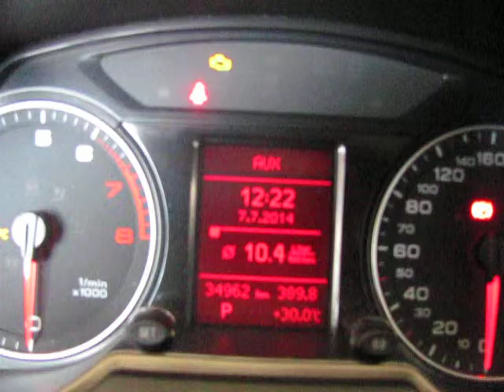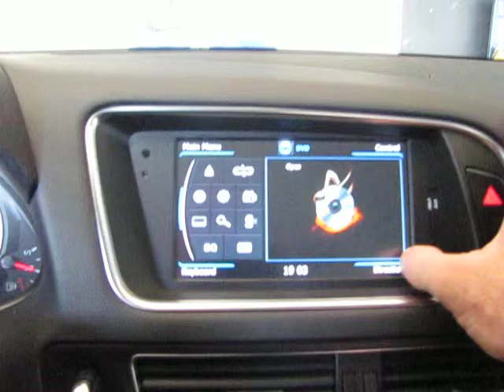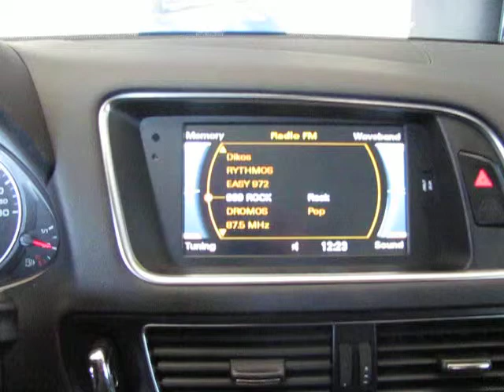AUDI Q5 με OEM Multimedia 2008